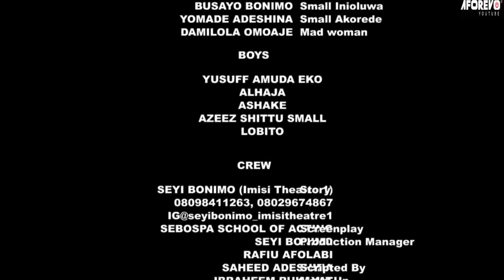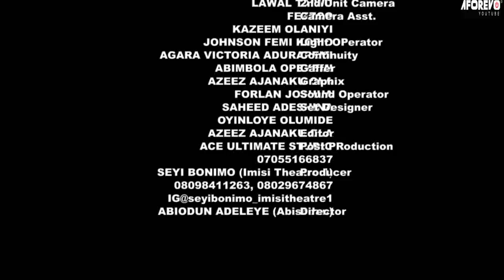ORU IBI - Nigerian Yoruba Movie Starring Bidemi Kosoko | Rotimi Salami | Foluke Daramola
A young man keeps getting embarrassed because he falls in love with a rich man's child. Trending Movies

Oru Ibi